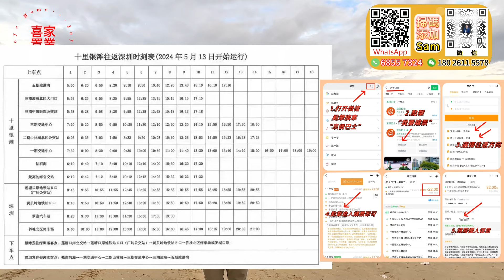業主膝蓋都劈爛咗喇【大亞灣霞湧-海悅長灘】一線無敵海景 總價3？萬 月供1083蚊|保養新淨 帶全屋家私家電落 拎包入住或直接託管抵月供|落樓就系國家4A級景區黃金海岸#霞湧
大亞灣office：大亞灣大道上楊107號2-5層辦公室
大亞灣二分店：國韻華府3棟104號
霞湧office：泡泡海5棟107號鋪
深圳office：布吉萬科紅生活廣場一樓A3-A6號鋪「布吉地鐵口700米」

1.全港人團隊（更了解港人需要）
2.免費接送包餐及酒店！（支持大灣區各大口岸、機場、高鐵站、汽車站接送）
3.專業意見、獨家中肯分析（樓盤缺點、區域優勢，投資概念）
4.24小時在綫專業客服，解決您的售後問題
5.免費代收樓、驗樓、售後裝修、傢私定制、代收郵件服務
6.房屋託管、酒店包租、維護服務
7.專業匯款服務（包括海外）